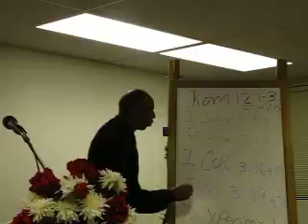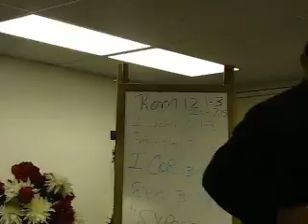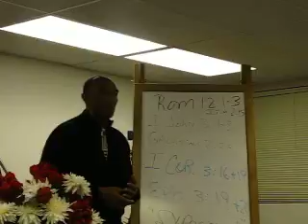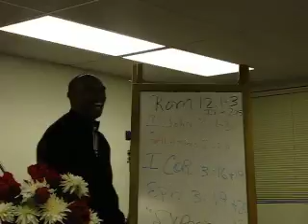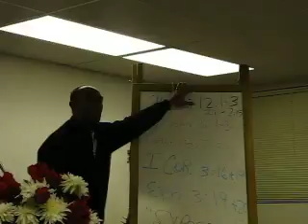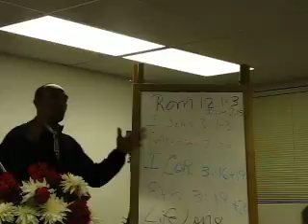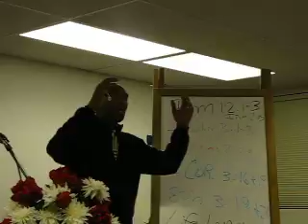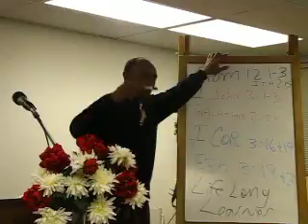The Father's House Bible Study; Feb.02, 2010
Pastor Toney Montgomery  Teaching ; Walk Worthy Of Who You Are (sons of God) Part 5